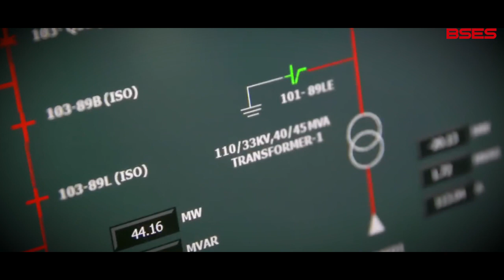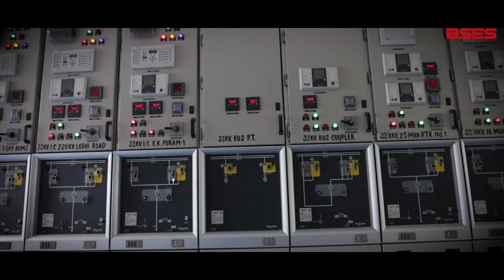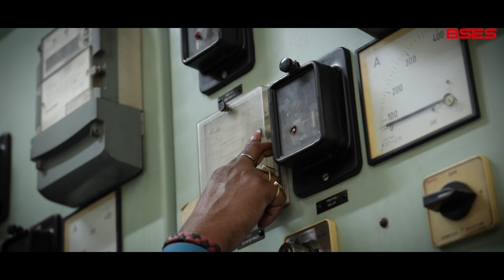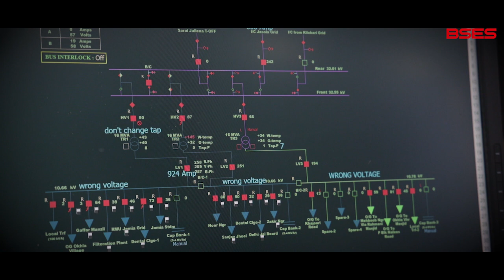How is electricity delivered to consumers?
For us, using electricity is as simple as flicking-on a switch or pressing a button. More often than not, we don’t even realise it’s there. We take it for granted. Have you ever wondered how electricity reaches us? To know, watch the video.